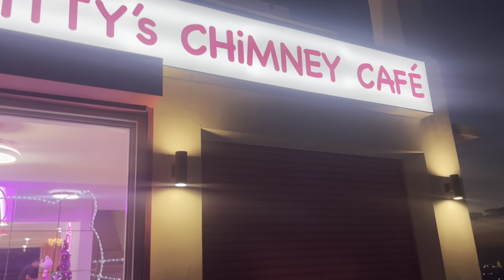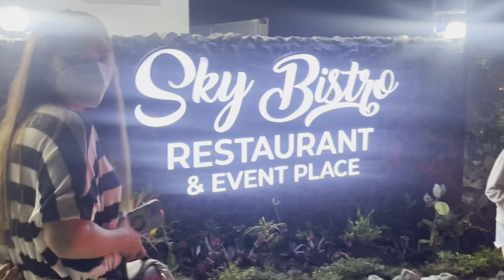Restaurant in top of the mountain